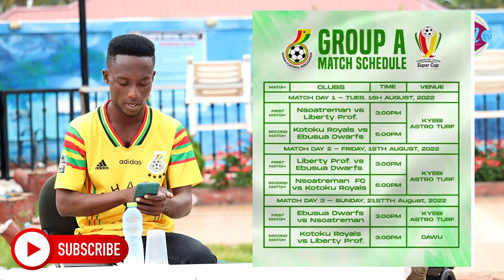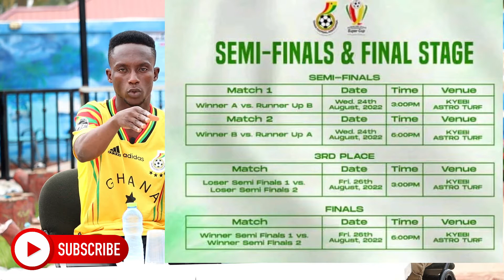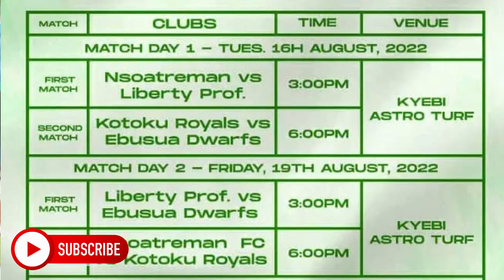Division One- DOL Super League Fixtures for 2022- RA The Punch Show